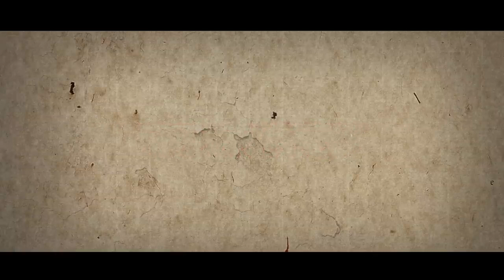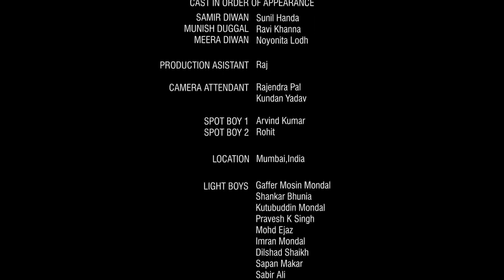Hindi Short Film-My Daughter _ Noyonita Lodh _ Emotional story on Father & Daughter Relationship